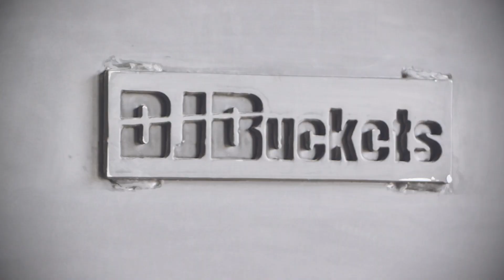How we helped DJB Customs